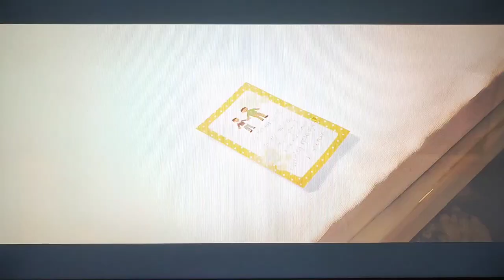IT TAKES TWO gameplay chapter 7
Hi everyone,
"Welcome to Gaming By Shahram, Get ready to dive into the exciting world of gaming with me. Join my passionate community of gamers as I embark on thrilling adventures, conquer challenging quests, and explore immersive virtual worlds together.
On this channel, I bring you the latest and greatest in gaming content. From epic gameplay footage and entertaining Let's Play series to in-depth game reviews and analysis, I've got you covered. Whether you're a casual gamer or a hardcore enthusiast, there's something here for everyone.
Get ready for an unforgettable gaming journey filled with laughter, excitement, and unforgettable moments.
it takes two co-op
it takes two chapter